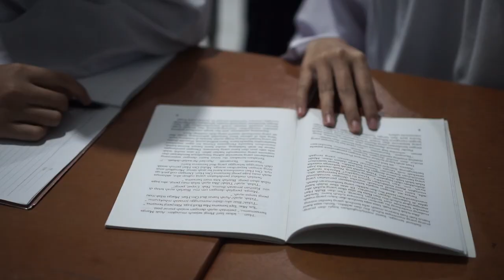MATA LENSA ~ Trailer Film TAKDIR ~ Semesta Tak Pernah Tahu ~ A Film By Vyra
Halo semuanya, selamat datang di channel MATA LENSA!
Pada video kali ini, kita akan menonton film Trailer Semesta Tak Pernah Tahu
Film ini disutradarai oleh : Dati Dahliana
Bagaimana menurut kalian tentang film ini? Jangan lupa untuk meninggalkan komentar dan pertanyaan di kolom komentar!